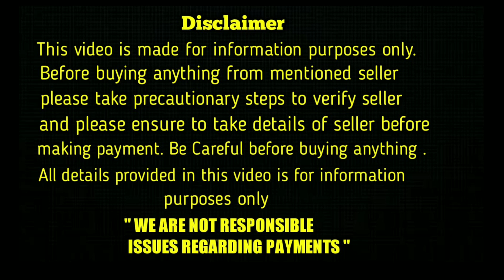top quality german shepherd puppies for sale in telugu/ 8074326236 / aj pets